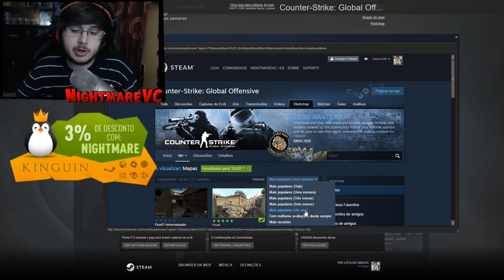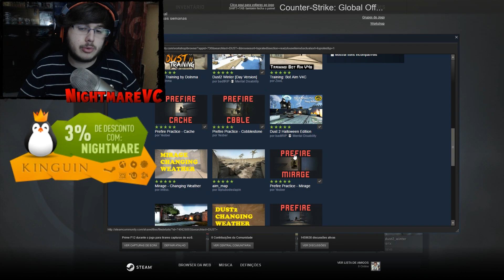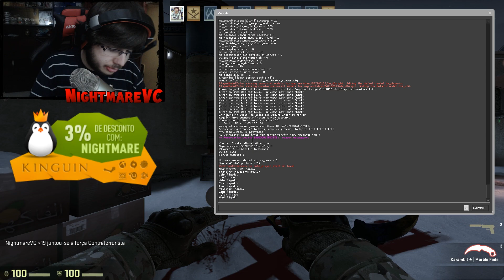DUST 2 ! DIVERSOS MAPAS POSSÍVEIS !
Boas Pessoal , mais um vídeo, desta vez   DIVERSOS MAPAS POSSÍVEIS !   Grande Apoio ai pessoal e bora arrebentar com os LIKES !
Partilhem !

SPECS DO PC :

Motherbord :  MSI Z170A Gaming M7
Processador : Intel Core i7 6700K (4.0GHz) Socket 1151
Placa Gráfica : EVGA GTX980 SC ACX2.0 4GB GD5
SSD : Samsung 850 Evo 250GB SATA III
Disco : Western Digital 2TB SATA III 64MB Black
RAM : G.Skill Kit 16GB DDR4 3000MHz Ripjaws V Red VRB 2X
Fonte : Seasonic Platinum 760W
Cooler : CPU Cryorig R1 Ultimate
Caixa : ATX Cooler Master MasterCase Pro 5